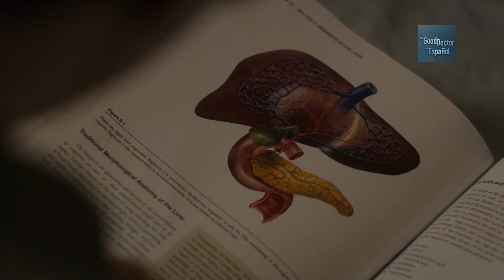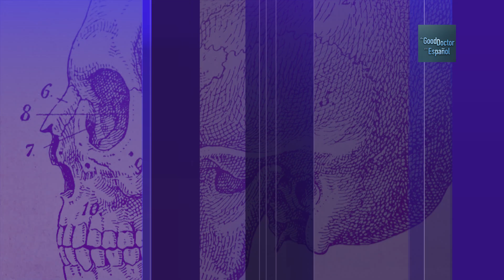"Olían a comida quemada" | The Good Doctor en Español